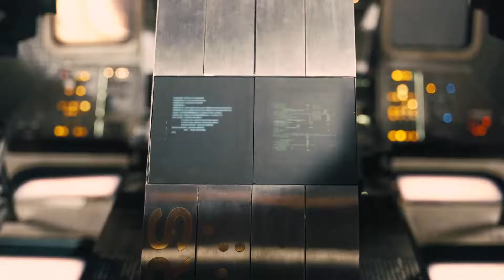Interstellar - 90 Percent